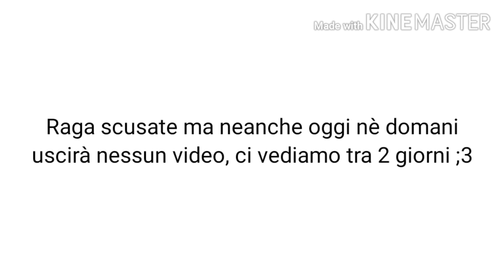Vi piace? + Avviso